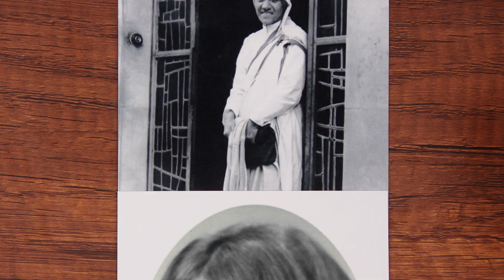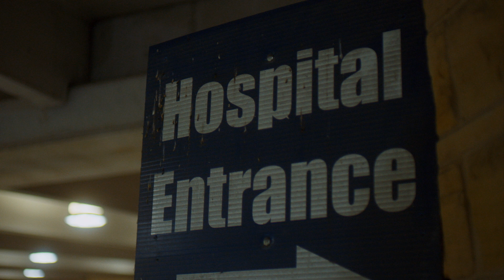Mom & Dad's Nipple Factory | Official Trailer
When Emmy-winning filmmaker Justinsuperstar’s mother Randi is diagnosed with breast cancer, her introverted husband Brian, a traditional family man, transforms their modest Midwest home into a secret prosthetic nipple laboratory, an act of love that blossoms into a truly unexpected business, kept hidden from their church, small-town community and five unsuspecting children.